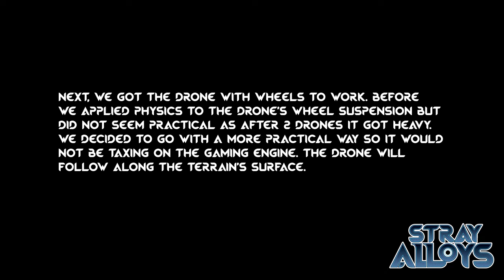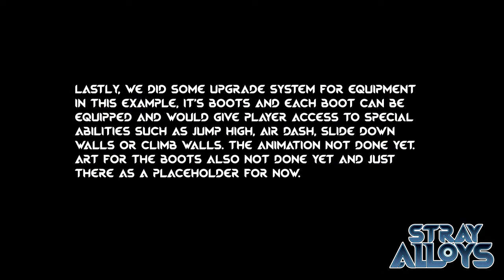Stray Alloys December 2019 Update 01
We initially didn't get the multi-barrel machine gun to spin
while the player shot the weapon before but got it working
now. Here’s a demo of the barrel spinning and there’s slow down just to show it properly.

we also got the drone with wheels to work. before
we applied physics to the drone’s wheel suspension but
did not seem practical as after 2 drones it got heavy.
we decided to go with a more practical way so it would not be taxing on the gaming engine. The Drone will follow along the terrain’s surface.

Lastly, we did some upgrade system for equipment
in this example, it’s boots and each boot can be equipped and would give the player access to special abilities such as jump high, air dash, slide down walls or climb walls. The animation not done yet.
art for the boots also not done yet and just there as a placeholder for now.